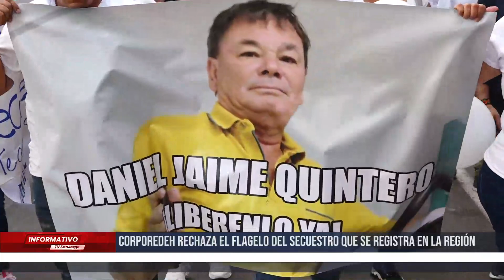Corporedeh rechaza el flagelo del secuestro que se registra en la región